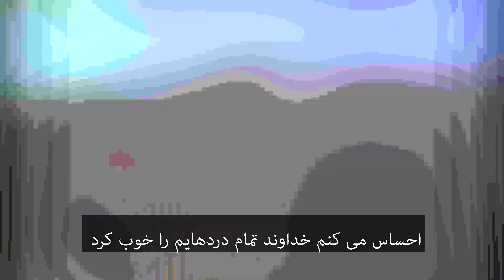معنی شھادت دادن عیسی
عیسی شما را برای ھدف بسیار خوبی فرا می خواند: شاھد بودن در این جھان. برای انجام این، بھ شما روح القدس داد. او، برای انجام کارھایش کمک می کند و انجام این را بھ ما یاد می دھد. او کلمات صحیح را در دھان ما قرار می دھد کھ بر جھان تأثیر خواھد گذاشت. شاھد بودن عیسی بھ معنای شھادت دادن بھ این کھ کلام درست است ، بھ ھمھ مردم نشان دھید کھ نام مسیح کار می کند ، بیماران را شفا می بخشد و اسیران را آزاد می کند. امروز این مأموریت را انجام دھید . یوحنا پانزده: بیست و ھفت